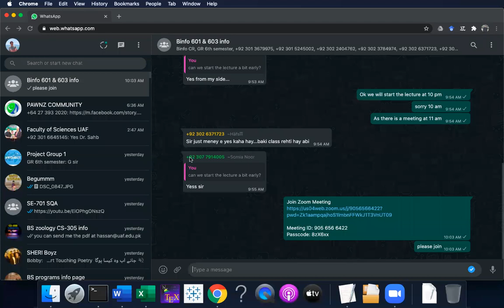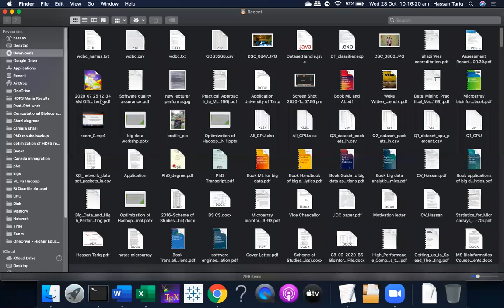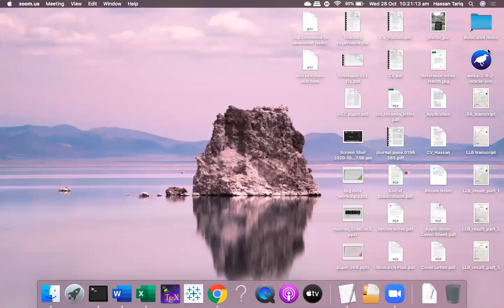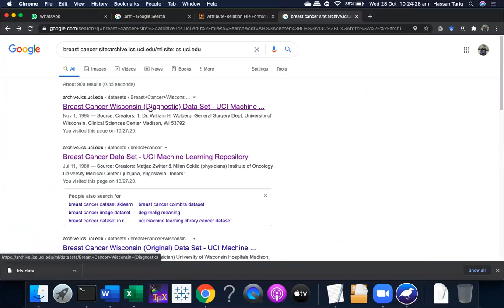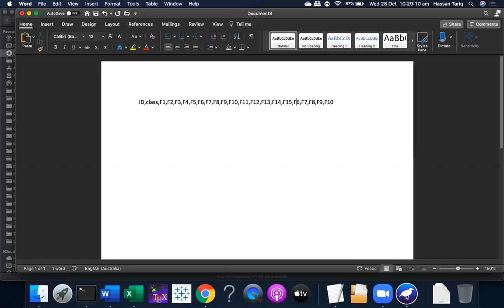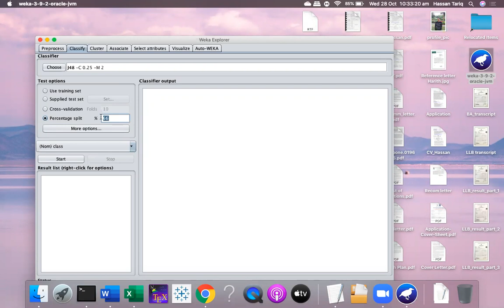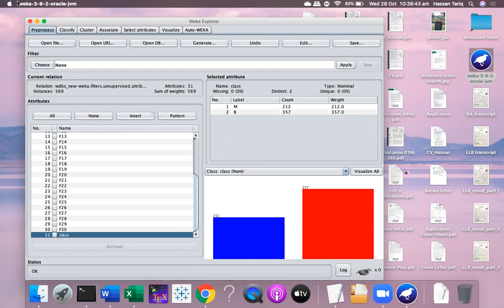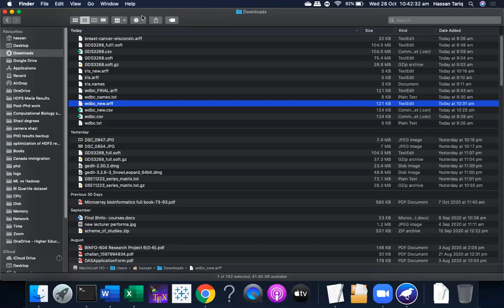Data pre-processing and using Decision tree for modelling